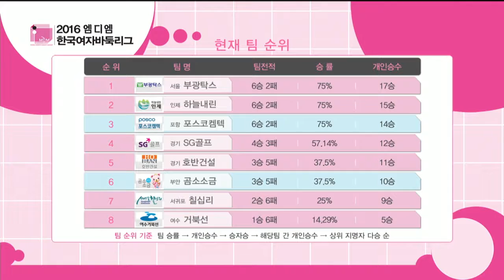2016MDM한국여자바둑리그 8R 3G 부안곰소소금VS포항포스코켐텍 EP4 20160402